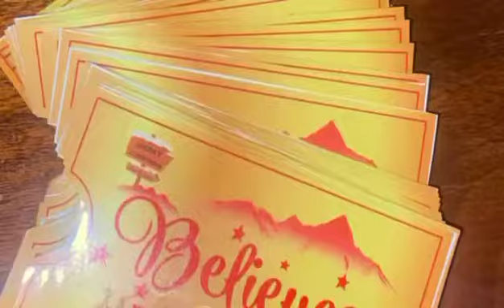All Aboard the Mills Polar Express!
The staff of Mills Nursing & Rehab brought the Polar Express experience inside for their residents! It truly was a magical night!